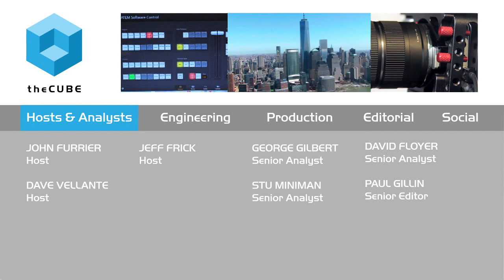Scott Gnau & Ron Bodkin - BigDataNYC 2015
01. Scott Gnau, Hortonworks, visits theCUBE!. (00:21)
02. Ron Bodkin, Think Big, visits theCUBE!. (00:32)
03. Getting Value Out of Big Data, Where We are Now. (00:50)
04. Scott's Perspective on the Evolution of the Ecosystem. (04:00)
05. The Ecosystem of Open Source Communities. (07:42)
06. The Objective of the Hortonworks/Think Big Partnership. (09:02)
07. Leveraging the Eco System:  from Teradata to Hortonworks. (13:28)
08. Governing Data in Hadoop. (14:20)
09. The ROI on Hadoop 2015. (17:04)
10. Goals of the Partnership and the Next 12 Months. (18:37)

Defining the future of Big Data

Big Data is a major step forward for digital businesses, and a concept that will set the standard for the tech industry in the years to come. However, despite the many benefits of Big Data, the technology is still very young. New methods and best practices are being created around Big Data all the time, and no one has all the answers yet.
To shed some light on the topic of how Big Data is being defined for the future, Dave Vellante of theCUBE, from the SiliconANGLE Media team, invited Ron Bodkin and Scott Gnau to a discussion at BigDataNYC 2015. Bodkin is the founder and president of Think Big, a Teradata Corp. Company, while Scott Gnau is the chief technology officer at Hortonworks, Inc.

Confidence in data is the key

Collecting data is only one side of the Big Data coin, finding the value in that data is the other. Companies are still learning the best ways to gather and store data so that it can be used as an effective resource. One of the major issues is getting accurate data, not just at the point of collection, but also once the data is pulled through a company’s systems. This requires data governance.
Data governance is the practice of managing the data to preserve its value. This includes accuracy, security and maintaining privacy. Evolving solid data governance policies are key to the maturation of Big Data as a technology.

The sunset of numbers and columns

These days, data comes in many forms. The kind of information that a business can simply plug into the numbers and columns of a spreadsheet is only a fraction of what Big Data collects. Companies must consider new tools to work with Big Data. Experience with Big Data is showing an ecosystem of tools, each tuned for its own kind of data, is required.